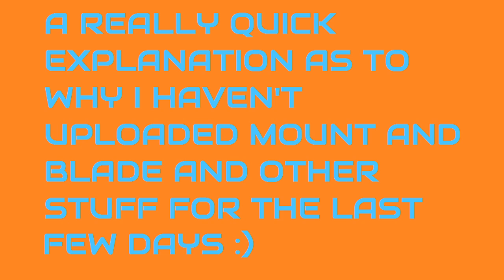A really quick update